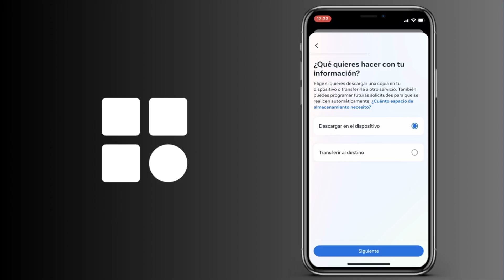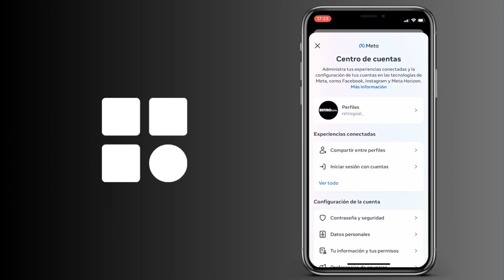Cómo ver las páginas visitadas recientemente en Instagram